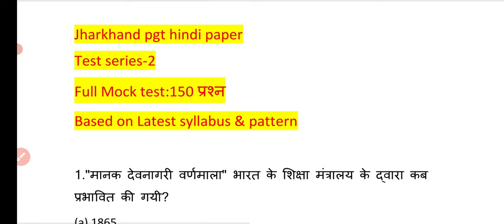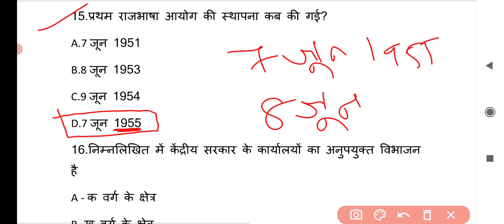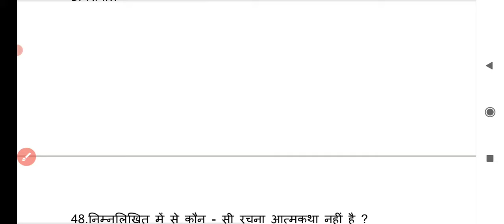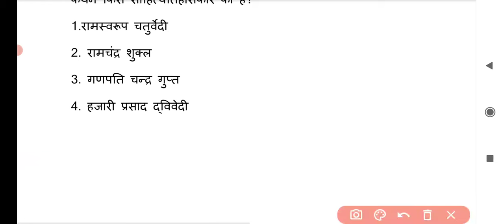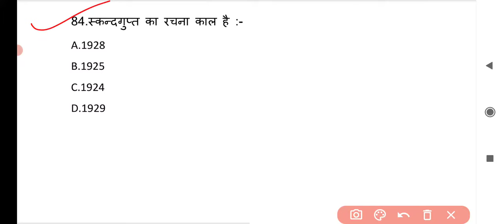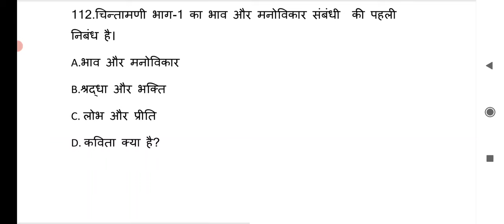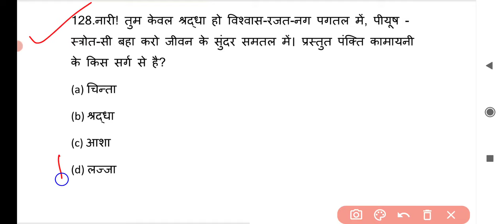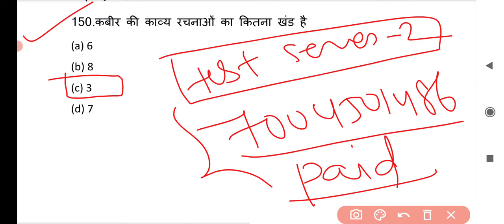Jharkhand pgt hindi test series।Jharkhand pgt hindi Mock test।Jharkhandpgthindi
Jharkhand pgt Hindi notes

खंड -क: हिंदी भाषा का इतिहास-120रू

खंड -ख: हिंदी साहित्य का इतिहास-100रू

खंड -ग: पद्य कृतियां-80+60=140रू

खंड -घ: गद्य कृतियां-260 रू

Total -620 rs bt only 550 paid krna hoga

Extra pdf 550 रू के साथ में दिया जाएगा

1.Jharkhand pgt Hindi paper previous year question paper 2018
2.Jharkhand pgt paper 10 mock test paper
3. jharkhand pgt paper 1 previous year question paper 2018
4.मैला आंचल संपूर्ण परिच्छेद 67
5.पद्य कृतियां व्याख्या के साथ
6.मानसरोवर भाग -1 कहानियां का पात्र परिचय+प्रकाशन वर्ष+पत्रिका
7.रामचंद्र शुक्ल के 400+ महत्वपूर्ण कथन

Paid Test series-2( Pdf form test )

Jharkhand pgt hindi paper-2

इसमें आपको 2- pdf रहेंगे
एक पीडीएफ विदाउट आंसर करेगा और सेकंड पीडीएफ जो होगा उसमें आंसर के साथ रहेगा

Contact whatsup number: 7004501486(only msg)

PGT HINDI previous year question jharkhand 2018 part 1,
पीजीटी हिंदी पिछले साल आया हुआ प्रश्न पत्र JHARKHAND PGT HINDI PREVIOUS,
JHARKHAND PGT HINDI PREVIOUS,
jharkhand pgt hindi previous year paper,
झारखंड PGT हिन्दी (द्वितीय पत्र) 2018,
Jharkhand PGT Hindi Previous Year Exam Paper,
झारखंड पीजीटी हिंदी पिछले आया हुआ प्रश्न पत्र 2018,
jharkhand pgt hindi previous year paper 2018,
jharkhand pgt hindi previous year paper paper 2,
jharkhand tgt previous year question paper hindi,

content over..

Jharkhandpgthinditest series,
PGTHINDIpreviousyear questionjharkhand2018part 1,
पीजीटीहिंदीपिछलेसालआयाहुआ प्रश्नपत्रJHARKHANDPGT HINDIPREVIOUS,
JHARKHANDPGTHINDI PREVIOUS,
jharkhandpgthindiprevious yearpaper,
झारखंडPGTहिन्दी(द्वितीय पत्र) 2018,
JharkhandPGTHindi PreviousYearExamPaper,
झारखंडपीजीटीहिंदीपिछलेआया हुआप्रश्नपत्र2018,
Jharkhandpgthindiprevious yearpaper,
jharkhandpgthindiprevious yearpaper2018,
jharkhandpgthindiprevious yearpaperpaper2,
jharkhandpgtpreviousyear questionpaperhin
JharkhandpgthindiMock test,
Jharkhandpgthindi completemocktest,
Jharkhandpgthinditest series2023,
JharkhandpgthindiMock test2023,